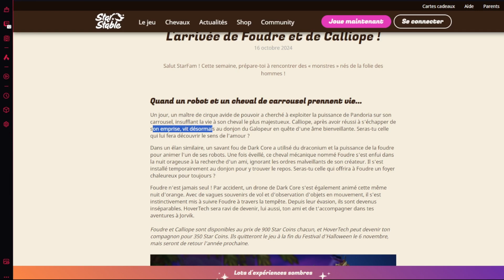👻🎃info de la mise du 16102024L'arrivée de Foudre et de Calliope !🎃👻